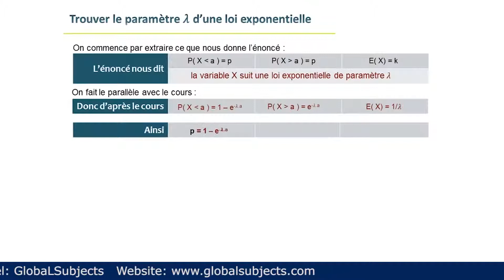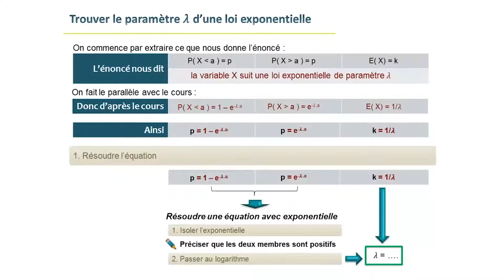Leçon de maths: trouver paramètre en utilisant la loi exponentielle